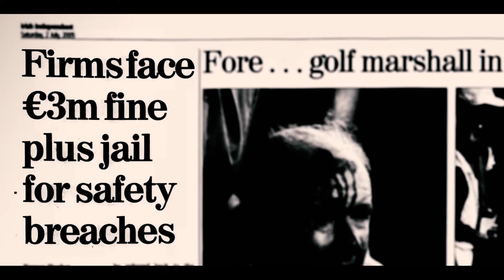Tripod Beta Film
The Tripod Foundation has been at the forefront of organisational learning since 1998.  Together we strive to provide thought leadership, tools, and resources to improve how organisations learn from, and prevent, incidents.

THE COPYRIGHTED WORK(S) BEING OFFERED UNDER THIS LICENSE IS/ARE PROVIDED SOLELY UNDER THE TERMS OF THIS LICENSE ("LICENSE"). THE WORK IS PROTECTED BY COPYRIGHT.ANY USE OF THE WORK OTHER THAN AS AUTHORIZED BY THIS LICENSE OR COPYRIGHT LAW IS PROHIBITED. BY EXERCISING ANY RIGHTS TO THE COPYRIGHTED WORK(S) PROVIDED, YOU AGREE TO BE BOUND BY THIS LICENSE. SOUNDSTRIPE PROVIDES THIS license agreement as a courtesy to its users, and does not represent any party in any capacity. Each party is advised to obtain its own legal representation in connection with this Agreement before agreeing to the terms herein.

For good and valuable consideration, receipt and sufficiency of which is hereby acknowledged, the owner or authorized licensor of the Property (“Artist”) hereby grants to RECIPIENT ("User") a gratis, worldwide,non-exclusive, royalty-free, non-transferable license to use, copy, publicly perform and display, synchronize with video, publish, and distribute the sound recordings titled “Tell The World,” “Dawn Awaits, and “Retreat” (including the composition or other content embodied therein) ("Property"), in perpetuity, in any medium currently known or later created. For the avoidance of doubt, Artist will receive no royalties, whether mechanical,public performance, or otherwise, for any use of the Property, except in those jurisdictions in which the right to collect royalties through any statutory or compulsory licensing scheme cannot be waived, in which case Artist reserves the right to collect such royalties for any exercise by User of the rights granted under this License. All rights not expressly granted by artist are hereby reserved. User may not sublicense the Property or assign this License. User shall not (a) make available, distribute or perform the Property separately from content into which the Property has been incorporated (e.g., standalone distribution of the Property is not permitted); (b) use the Property in connection with defamatory, or fraudulent content or in connection with pornographic or illegal images, sounds, or content, or any depictions of illegal activity whatsoever, whether directly or in context or by juxtaposition with other materials; (c) make any change in the language of the Property; or (d) change the Property, including altering the harmonic structure or melody of the Property.

In the event User arranges a public performance of the Property in connection with any medium that retains valid performance licenses from the American Society of Composers Authors and Publishers (“ASCAP”), Broadcast Music, Inc. (“BMI”), or other applicable performing rights society, User shall deliver to Artist a music copyright information sheet with regard to the performance within sixty (60) days of the initial commercial broadcast.

In connection with each use of the Property, User should use reasonable efforts provide, reasonable to the medium: (i) the name of the author; (ii) the title; (iii) if supplied, the URL associated with the author of the Property (for example, the website address for the band); and (iv) a link to soundstripe.com User may not implicitly or explicitly imply any connection with, sponsorship or endorsement by Artist of User, User’s use of the Property, or any product or service without the separate prior written permission of Artist. User shall also incorporate all applicable notices of copyright, trademark, or other proprietary rights that Artist requires to be incorporated into any media that contains or uses the Property. User is hereby granted a non-exclusive license to use Artist’s professional name in connection with the Property.